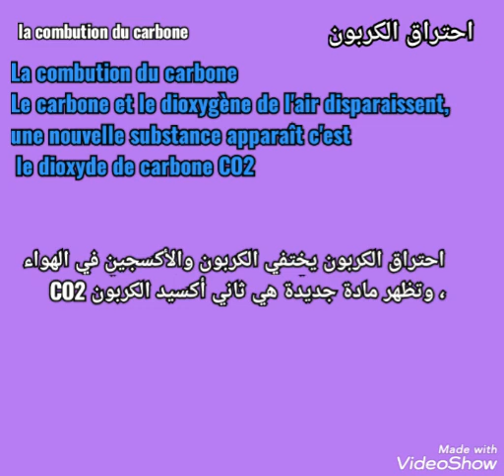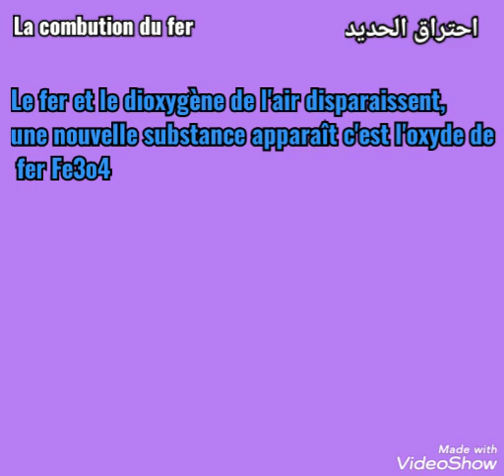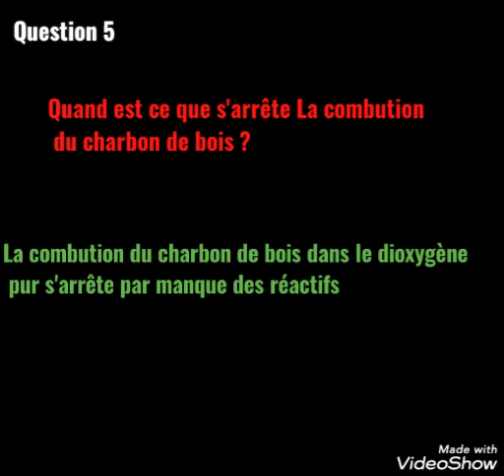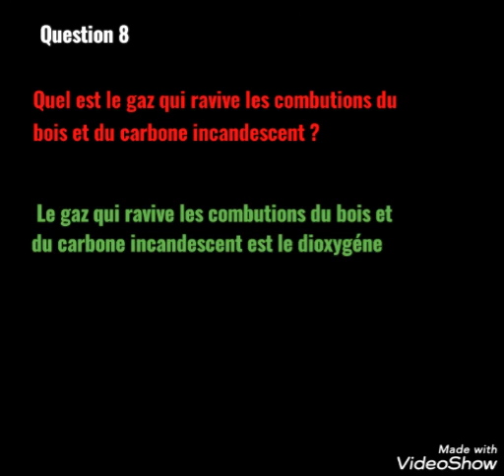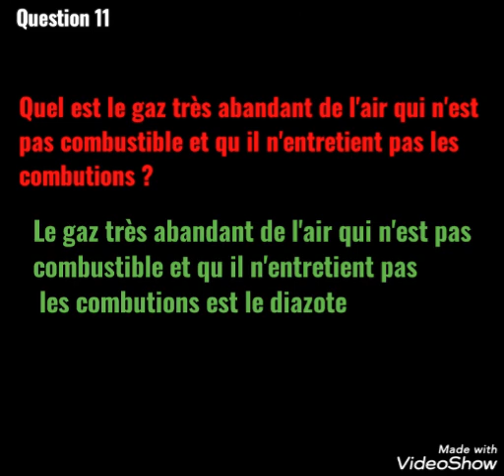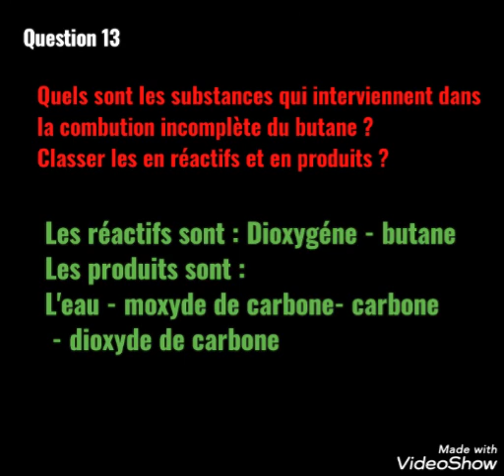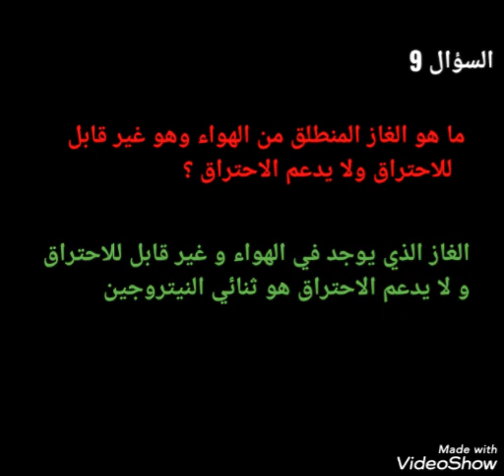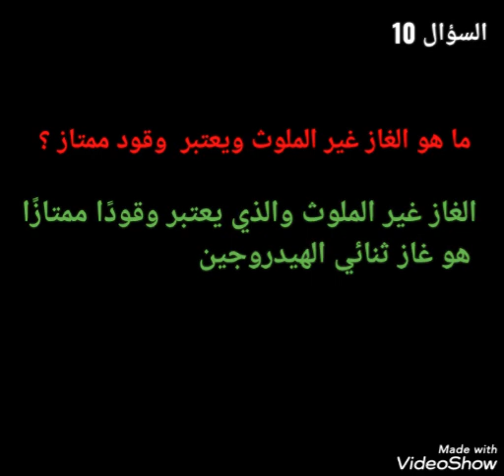الإحتراقات les combutions تذكيرتمارين وأسئلة مع التصحيح بالفرنسية والعربية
الدعم اليسير